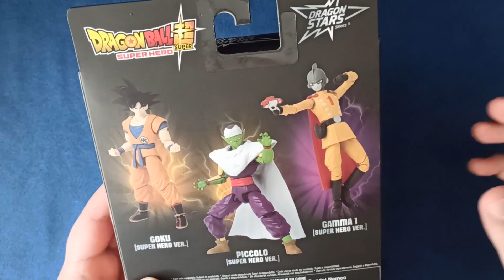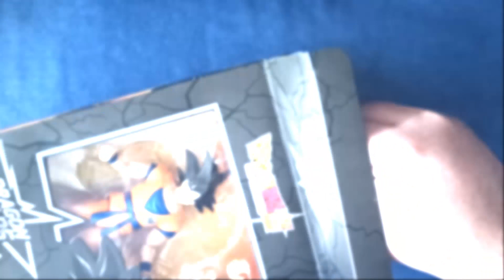Son Goku - Dragon Stars | UNBOXING